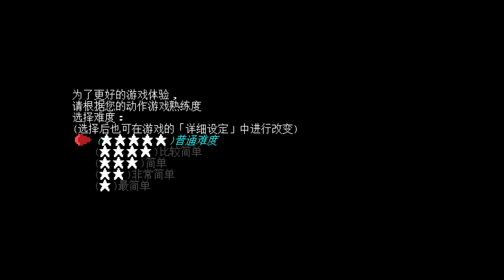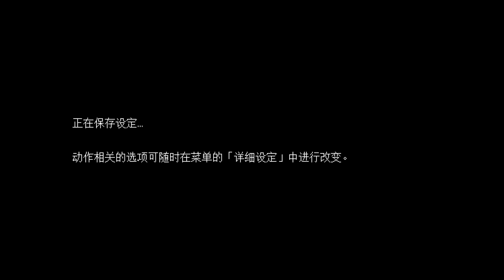Phoenotopia: Awakening (1)